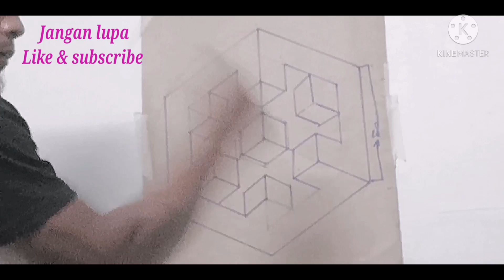3D Walls painting//tutorial cat 3d pemula //Paint 3d wall//Colorful paint 3d on cool walls